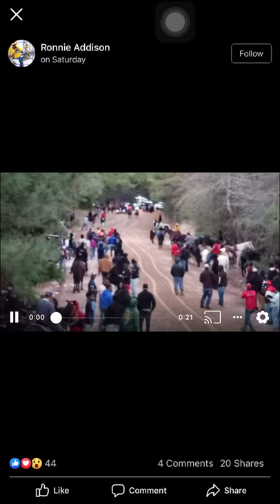Blazin5 vs cruise for the single footing crown